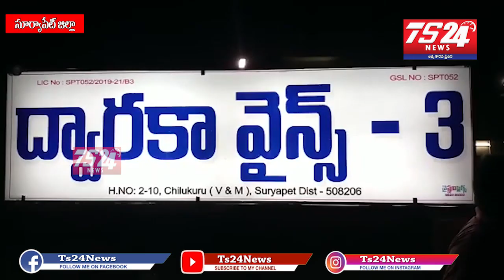సూర్యాపేట జిల్లా చిలుకూరు మండల కేంద్రంలోని మద్యం దుకాణంపై మహిళల ఆగ్రహం